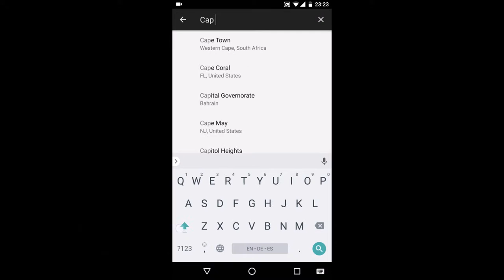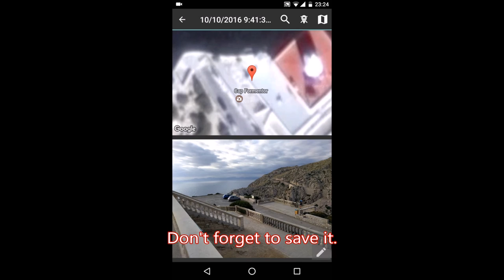How to geotag your photos with PhotoMap for Android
A short video showing how to geotag photos with PhotoMap for Android. Geotags can be added, edited or removed.